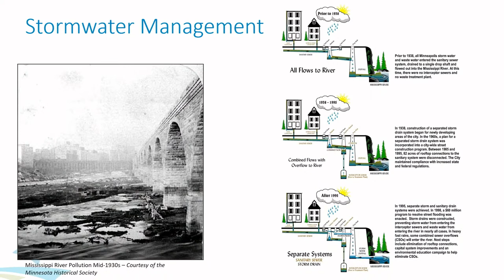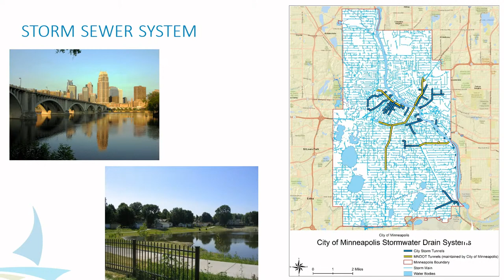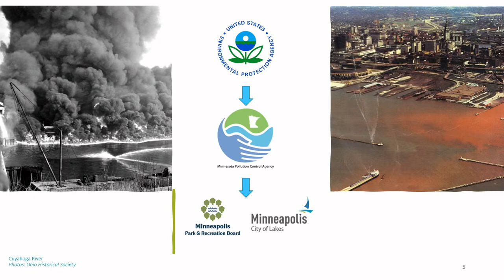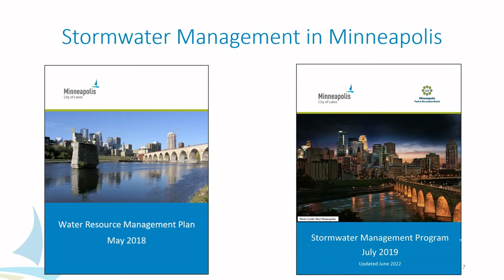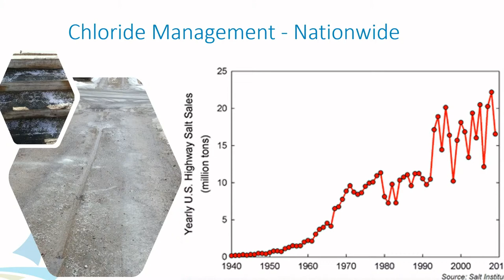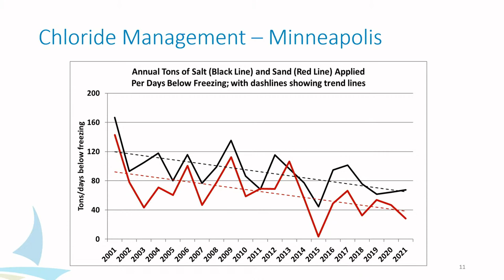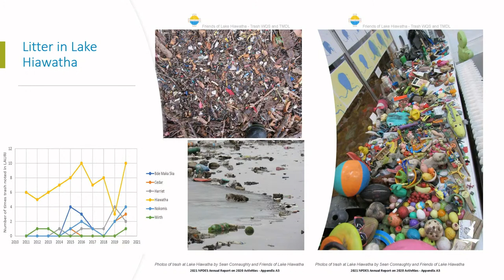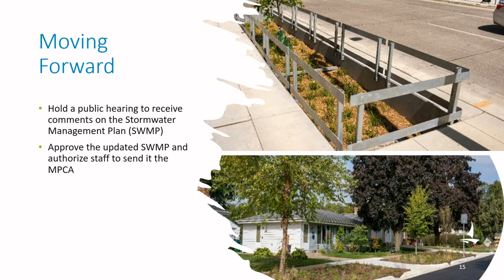June 9, 2022 Public Works & Infrastructure Committee